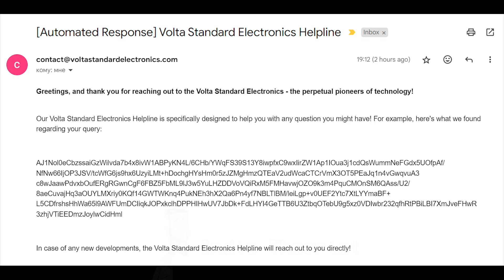Buckshot Roulette Cipher Solved and Hidden Details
Timecodes:
00:00 - Volta Electronics Computer
01:16 - Brain or Meat in Computer
02:10 - Smoker and Dancefloor
04:09 - Dealer Room
05:01 - Vellon Statue
06:34 - Car, Shotgun and Money
06:58 - Hidden Cipher Solved

Exploring the fascinating world of indie game theories! Here, we delve deep into the narratives, mechanics, and hidden meanings behind your favorite indie games.
Join us as we uncover the secrets, analyze the symbolism, and speculate on the lore that make these games so captivating.
From thought-provoking discussions to wild fan theories, we cover it all.
Whether you're a casual player or a die-hard fan, there's something for everyone on our channel.